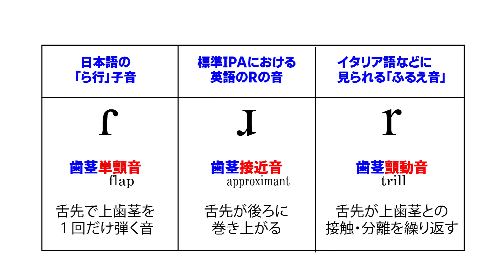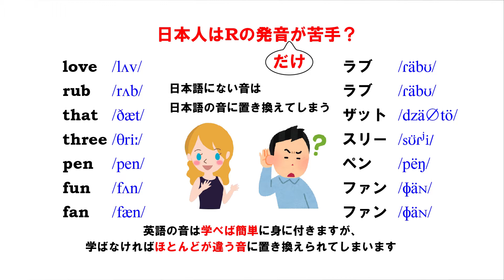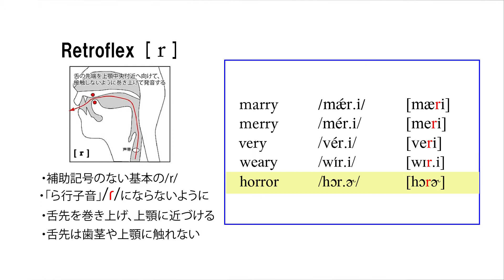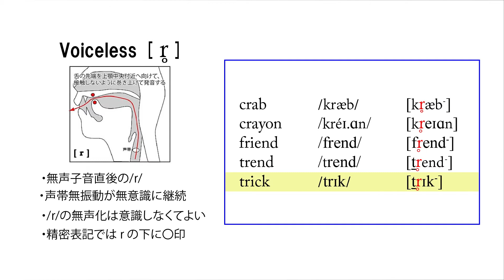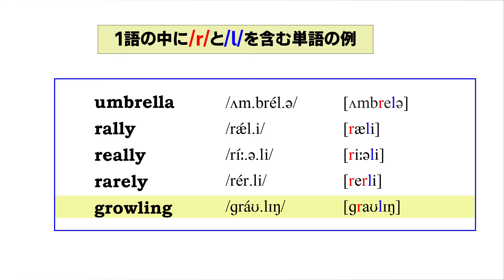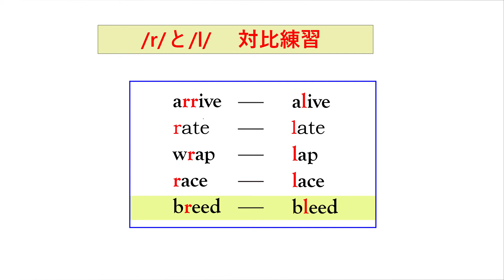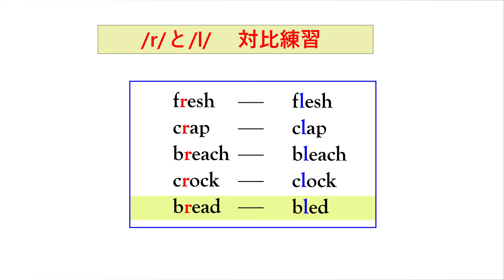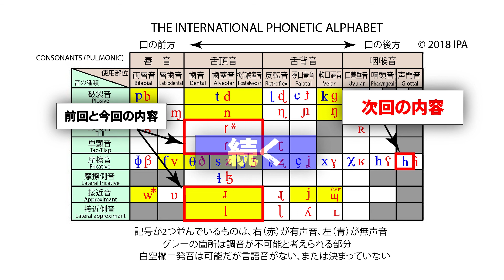第2部： 発 音 - 第20回 「子音(10)」 /r/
「英語総合技能習得法」
ビデオチュートリアルシリーズ　第2部
第20回　「子音(10)」　/r/
alveolar approximant
歯茎接近音（しけい・せっきんおん）

ビデオリスト（ダウンロードしてご利用ください）